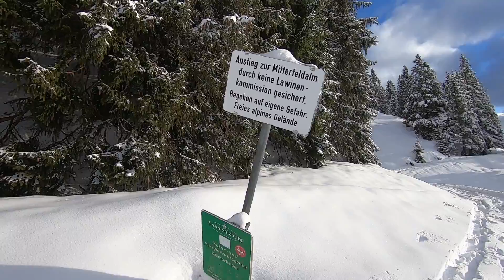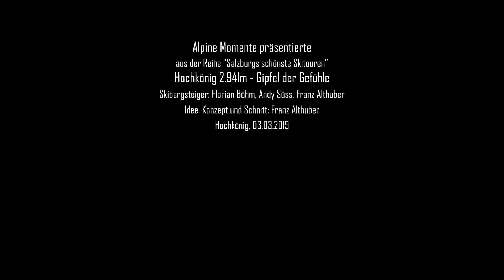Hochkönig 2.941m | Gipfel der Gefühle | Salzburgs schönste Skitouren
Die Alpine Momente Doku zur Skitour auf den Hochkönig, Salzburgs Gipfel der Gefühle ist da!

Beschreibung:

Skitour vom Arthurhaus 1.502m über die Mitterfeldalm, das Ochsenkar und die Schoberscharte auf den Hochkönig und das Matrashaus in den wunderschönen Berchtesgadener Alpen im Bundesland Salzburg.

Die Tour wurde wie folgt gemacht:
Mühlbach am Hochkönig / Arthurhaus 1.502m - Mitterfeldalm - Schoberscharte - Hochkönig 2.941m - Arthurhaus